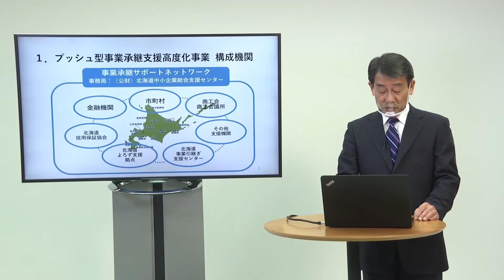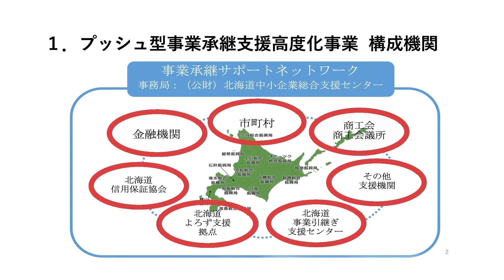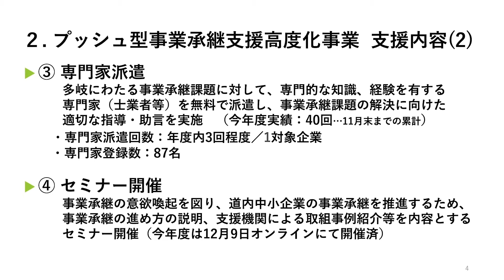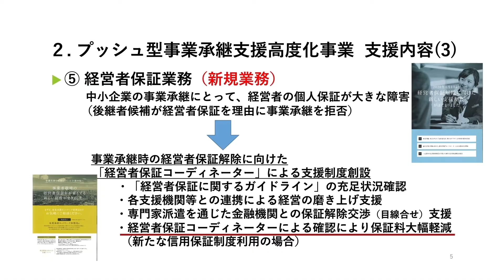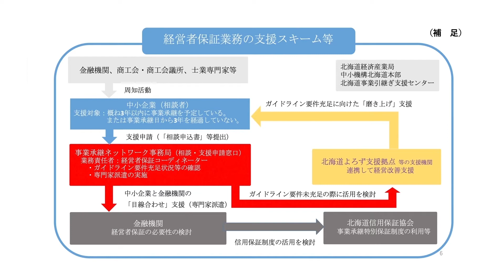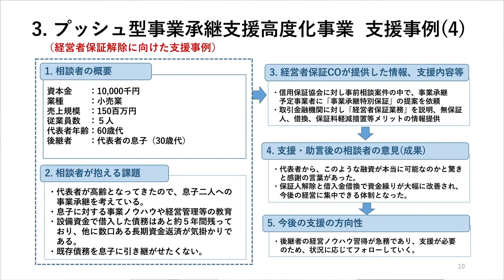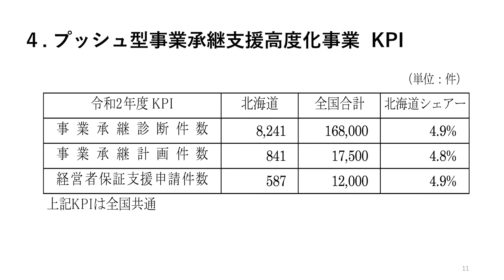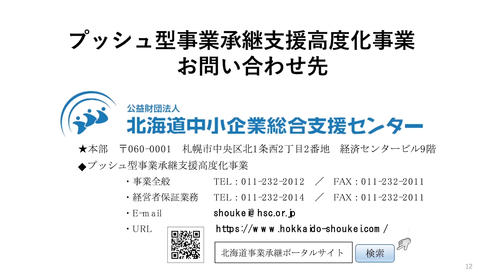北海道経済産業局 事例で学ぶ！事業承継支援の基礎研修（支援機関・金融機関等向け）④プッシュ型事業承継支援高度化事業（事業承継診断、専門家派遣、経営者保証解除等）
経済産業省北海道経済産業局では、中小企業・小規模事業者の事業承継の相談や支援に携わる北海道内の支援機関・金融機関・士業等専門家を対象に、事業承継支援のための基礎的な研修をオンラインで開催ました。

■プッシュ型事業承継支援高度化事業（事業承継診断、専門家派遣、経営者保証解除等）
【説明者】(公財)北海道中小企業総合支援センター 榎本 泰己 氏